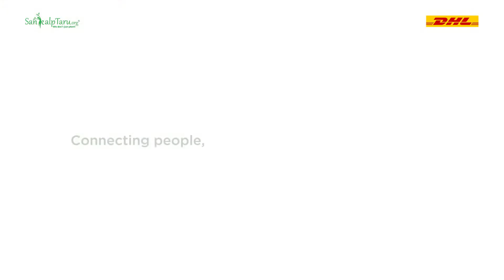DHL X SankalpTaru Support Rural Farmers of Maharashtra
Rural India is most vulnerable to the adverse effects of climate change and environmental degradation.

Farmers are experiencing severe livelihood damage and displacement from their habitats due to water scarcity and unpredictable weather patterns.

On World Habitat Day, watch this video to know how DHL is helping rural farmers of Maharashtra by planting fruit-bearing trees and installing drip irrigation systems for them and thus protecting their habitat.

Also, you can download the SankalpTaru HUGE app and take charge of your health and environment together!

Available in Playstore and Apple store. Download links are given below.